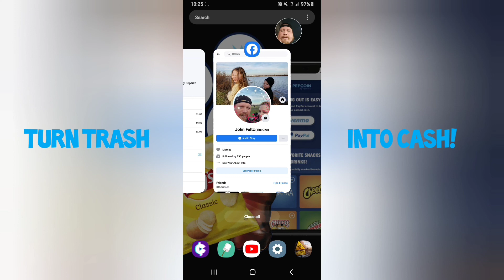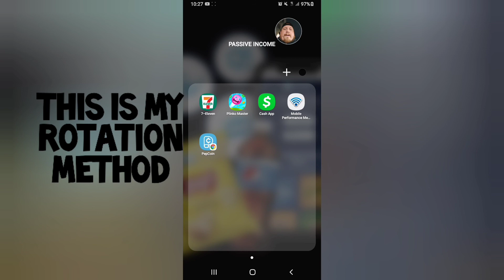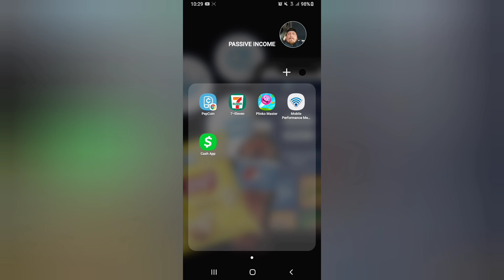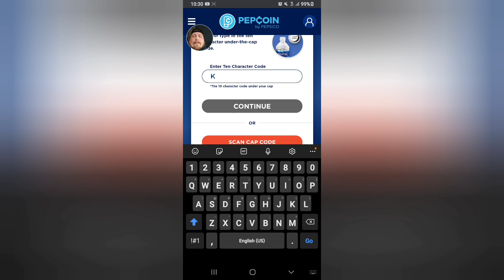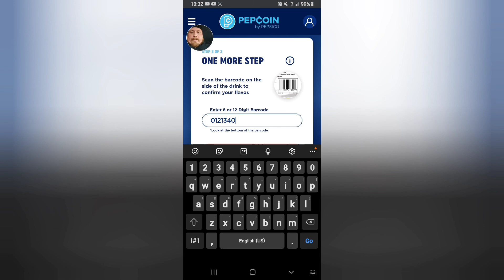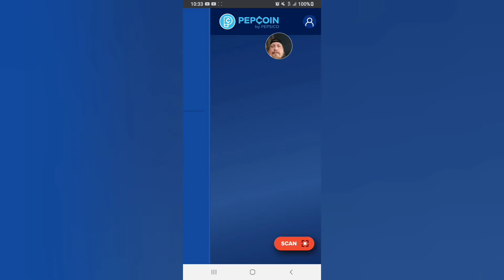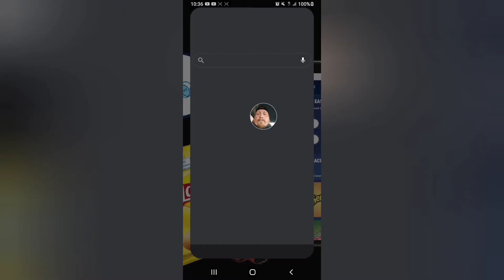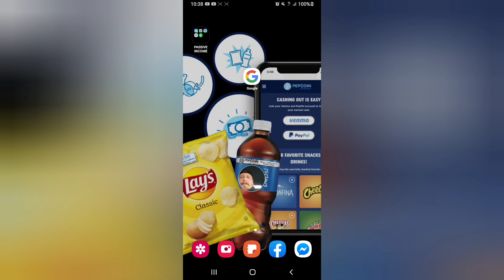✅ Pepcoin / TURNING TRASH INTO CASH AND HELPING THE LESS FORTUNATE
🔥CLICK SHOW MORE🔥
Watch as I turn trash into cash with Pepcoin!
FETCH REWARDS

USE THIS LINK TO GET BONUS POINTS❗
If you want to make some easy money, download the Fetch Rewards app with this link❗👇

Share your own link with your friends and you will gain points towards gift cards MUCH faster❗🤝

Send me a friend request on Facebook and shoot me a message if you ever need help with anything. I'll be glad to assist. Here is my profile link👇

Seriously, don't be shy. If you need help with anything, just ask❗
MOBILE PERFORMANCE METER

You will get extra points to cash out when you use my link! If it does not work for you, try again every other week and eventually you should get in!

pepcoin
pepcoin commercial
pepcoin glitch
pepcoin free codes
pepcoin codes
pepcoin hack
pepcoin how it works
pepcoin tutorial
pepcoin by pepsico
pepcoin barcode not working
turning trash into cash